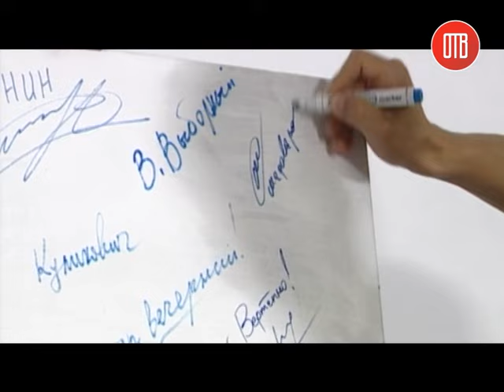Портрет. В гостях Александр Шароваров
Гость программы - Александр Шароваров, директор днепропетровского театра оперы и балета